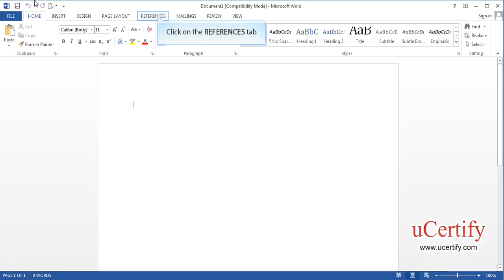ms word 2013 how to create a new source demo